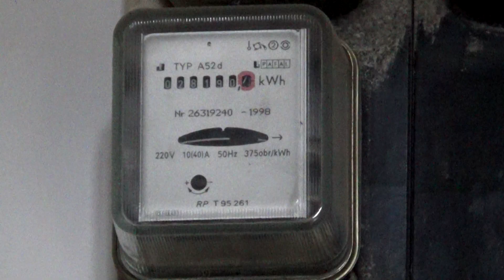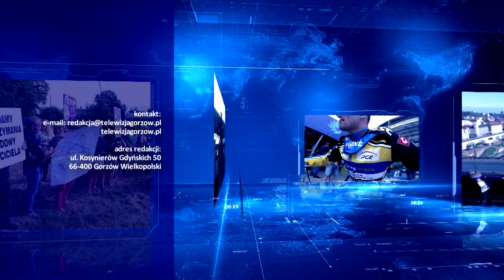Informacje Telewizji Gorzów - 16.02.2021